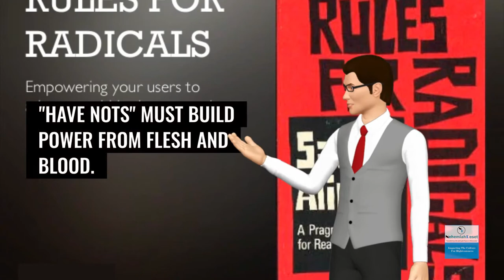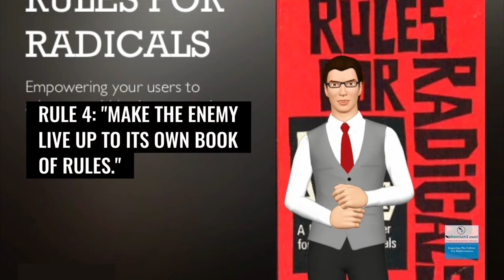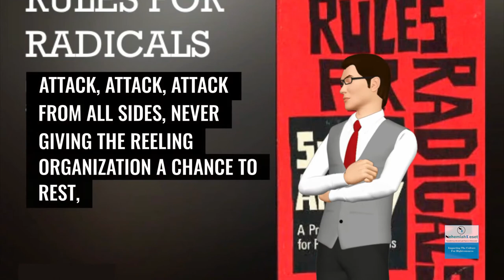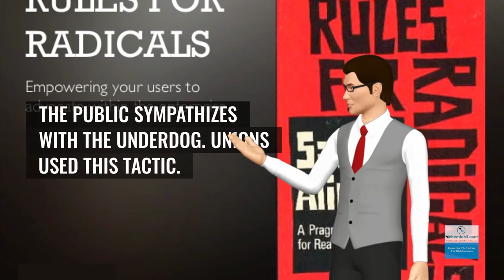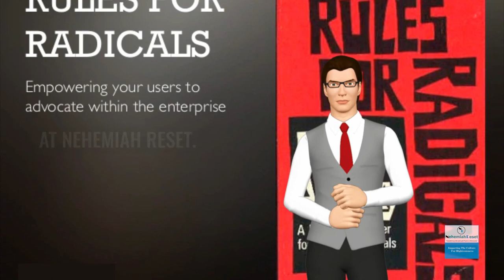Saul Alinsky Eight Rules For Radicals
This video discusses the eight rules for Radicals developed for Saul Alinsky and adopted by the left to guide their takeover of America.